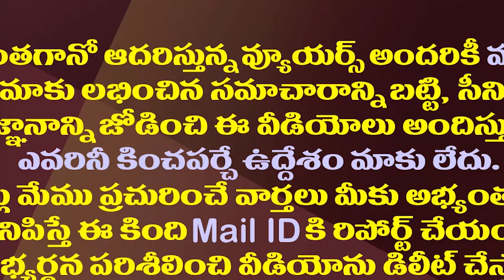హీరో నాగార్జునకు రైతుబంధు సొమ్ము‌..అదే ఏపీలో జరిగి ఉంటే?| Hero Nagarjuna Gets Rythu Bhandu Amount